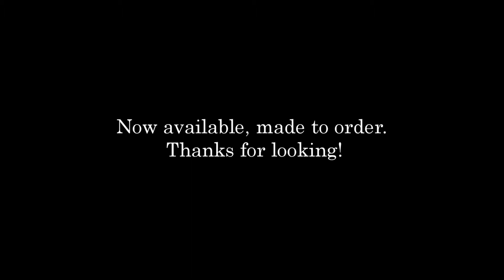IT Pennywise Clown Mask "Angry Version" Resin selfmade 2017 Bill Skarsgard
IT - Pennywise facemask, made of resin. Wearable lightweight mask with rubber strap. Made to order, ask any questions.  Now available in my etsy store.

(Music in video by Benjamin Wallfisch from the movie "IT")